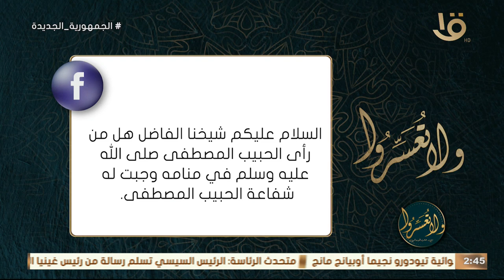هل من رأي الحبيب المصطفى ﷺ في المنام وجبت له شفاعته؟ .. د. عمرو الورداني: الجواب هنا له شقين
ولا تعسروا | هل من رأي الحبيب المصطفى ﷺ في المنام وجبت له شفاعته؟ .. د. عمرو الورداني: الجواب هنا له شقين